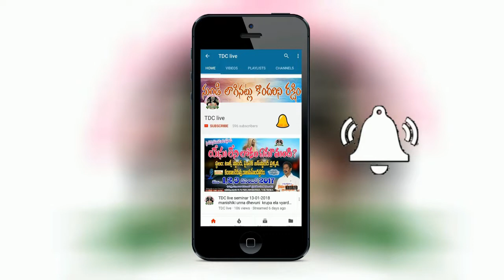మనుష్యులు మరణం దగ్గర ఎందుకు ఓడిపోతున్నారు || TDC LIVE || బ్ర.M.Rajesh గారు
Follow us in facebook : Truth Discovery Center

foe more devotional,spiritual and strengthening messages

Church Address: Christ Church (Truth Discovery Center) C/o.Bro.M.Rajesh Garu, Kamala Nagar, Municipal High school Road, Lalacheruvu, Rajahmundry, Andhra Pradesh.

Thank you Bless You Brothers and Sisters.